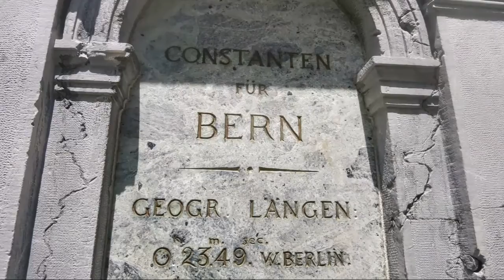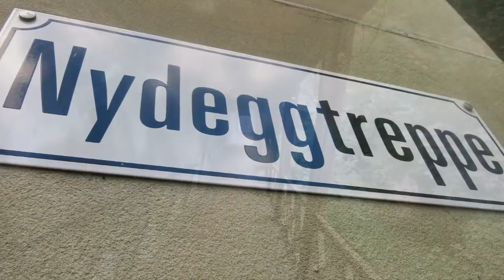Schweiz | Bern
Die Altstadt von Bern, die von der Aare in einem weiten Bogen umflossen wird, ist seit 1982 Weltkulturerbe.
Bern ist Bundesstadt der Schweiz (nicht Hauptstadt).
Einige der Sehenswürdigkeiten der Schweizer Metropole sind unter anderem: Der Zeitglockenturm, der Rosengarten, das Bundeshaus, das Münster, das historische Museum, der Käfigturm sowie die vielen Brunnen und Brünnlein, die sich über die ganze Stadt verteilen.

Kameras:Qumox SJ4000, Canon Powershot s110
Erstellt in Windows Movie Maker